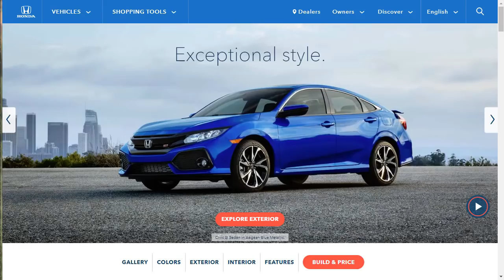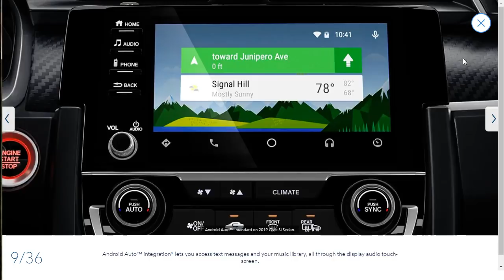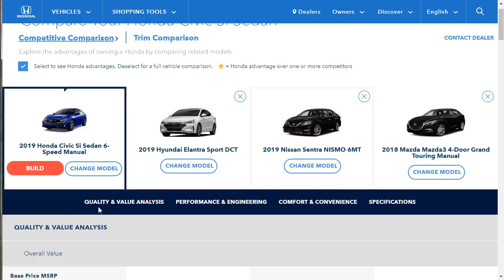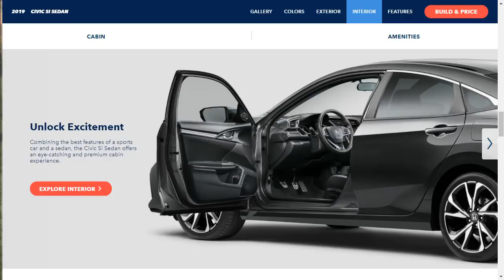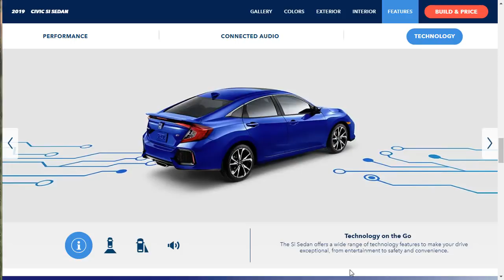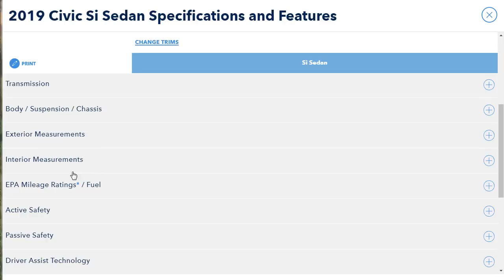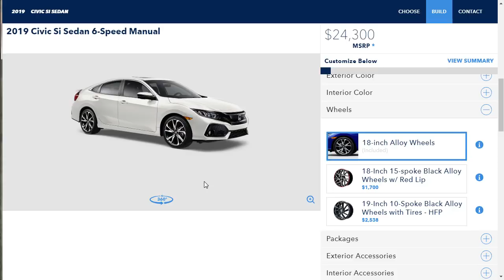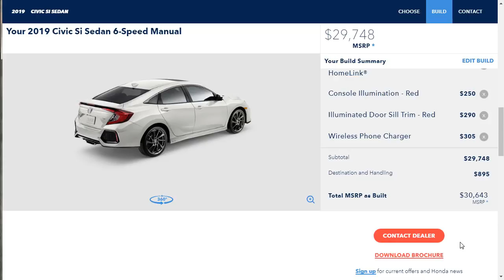2019 Honda Civic Si Sedan (6MT, HFP) - Build & Price Review: Gallery, Colors, Interior, Features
2019 Honda Civic Si Sedan Review: Combining the best features of a sports car and a sedan, the 2019 Honda Civic Si Sedan provides an eye-catching and superior cabin experience.

MSRP/Price

$24,300

PROS

- Outstanding fuel economy and performance in the turbocharged engine
- Ride quality expertly balances comfort and athleticism
- Many conventional advanced technology and security features
- Roomy cabin with high-quality materials

CONS

- Too vigilant forward collision warning system is frustrating
- Slow-responding adaptive cruise control system

2019 Honda Civic Si Sedan: First Look

Unlike the normal Civics, the 2019 Honda Civic Si receives no styling upgrades, but two new colors are added to the palette: Platinum White Pearl is currently available on both the sedan and coupe configurations, while Tonic Yellow Pearl is for the coupe only.

The bigger news is that the adoption of a freshened infotainment system with--yes--a volume button, which the regular Civic also gets for 2019.

Interior Features

The volume button is not the only addition to the inside. The infotainment system gains more physical buttons, and the Bluetooth integration was improved. The HVAC system has some buttons for fan speed, the cupholders in the center console are larger, the digital parking-brake switch was redesigned, and the steering wheel controls are made more intuitive.

Safety Technology

What is more, all Civic trims (like the Si) also acquire extra attributes from the Honda Sensing package, which is now standard. It features adaptive cruise control, forward collision mitigation, and lane departure warning with lane maintaining aid. The Civic Si had several benefits over competitors, and this inclusion of security equipment is just another.

In the Market for a New Car?

Read my QUICK guide on how to buy a new car for the lowest price

---Be sure to follow me on your favorite social media platform!---